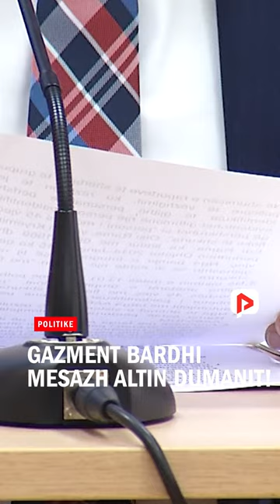Gazment Bardhi mesazh Altin Dumanit!